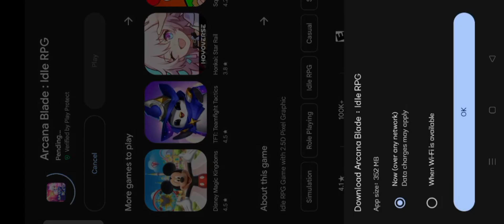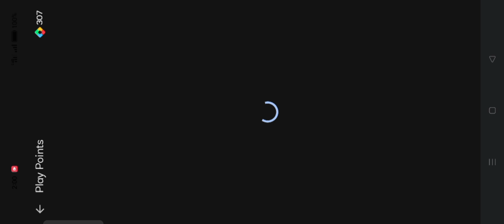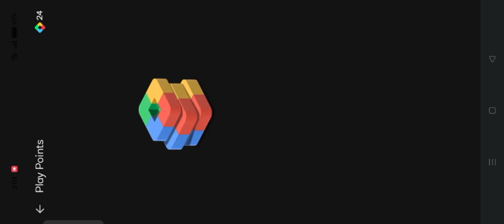Play Points Super Weekly Prize | Google Play Points Special Perk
Google Play Points Special Perk Event | Play Point Super Weekly Prize

How to Earn Play Points In Play Store? So many viewers want to know how to earn more play points. Do you want to know Google Play Points earn trick? Then this video is for you! In this video you will see how to open the Play Points weekly perks. Play Points Super Weekly Prize Claim. win free 1000 google play points.

• google play points unlimited trick 2024
• google se free me redeem code kaise le
• google play points earn trick 2024
• play points earn kaise kare 2024
• how to get free google play points
• how to get more play points
• how to earn google play points
• play points new update 2024
• earn more with play points gold level
• win play points special prize
• how to create play points account in bangladesh
• how to make play points account
• how to earn more google play points
• how to use google play points
• how to complete google play points quest
• why remove play points bronze perks
• which server Is best for play points
• how to get more points ln weekly prize
• how to earn play points ln google play store
• how to earn play points ln us gmail account
• how to open play points bronze perks
• free me google redeem code kaise banaye
• free me google gift card kaise le

𝟏𝟑) Play Points Earning
𝟏𝟒) play store gift card
𝟏𝟓) google play gift card
𝟏𝟔) google play redeem code
𝟏𝟕) how to get free redeem code
𝟏𝟖) free redeem code today